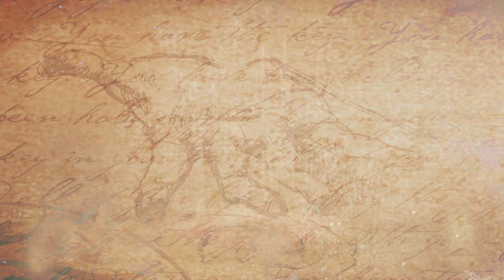2018 உங்களுக்கு எப்படி இருக்கப்போகுது தெரிந்து கொள்ளுங்கள் || How your 2018 will be || Astrology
Watch-2018 உங்களுக்கு எப்படி இருக்கப்போகுது தெரிந்து கொள்ளுங்கள் || How your 2018 will be || Astrology